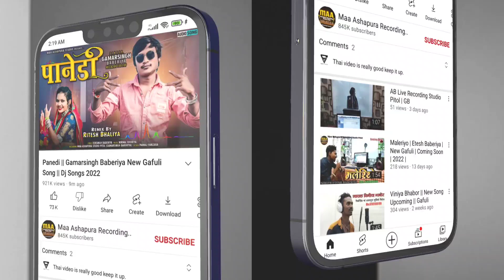Mane Re Sodin Bije Paini Gai Bewafa || Singer Kamesh Singad || New Song Coming Soon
Singer Kamesh Singad

New Gafuli Coming Soon

Copy right owner gamarsingh Baberiya